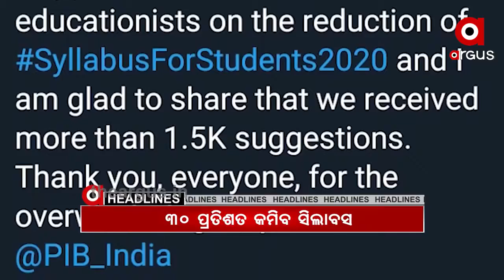8Am Headlines....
8Am Headlines Watch all the current, latest and breaking news only on "TheArgus.in" LIVE TV. The one-stop destination for LIVE news on politics, entertainment, sports, gadgets, and business.